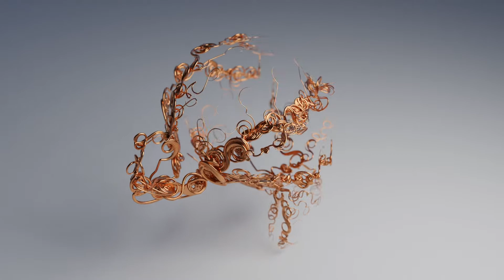GeometryNode VN | Blender 3.3.0